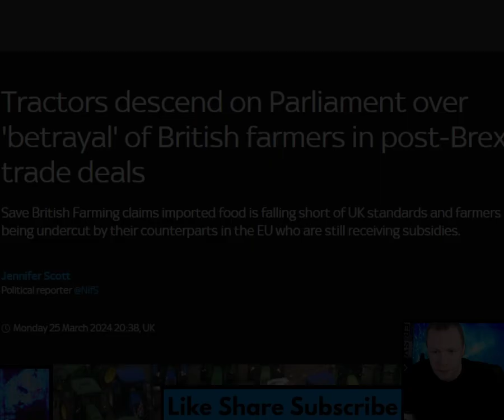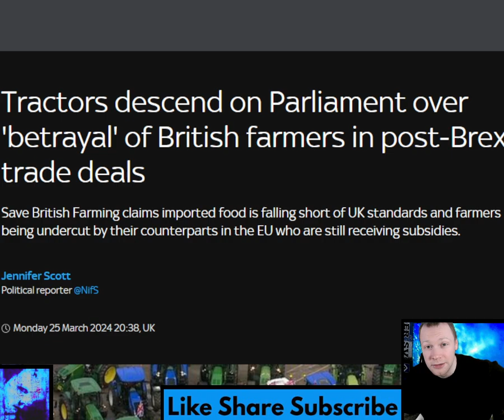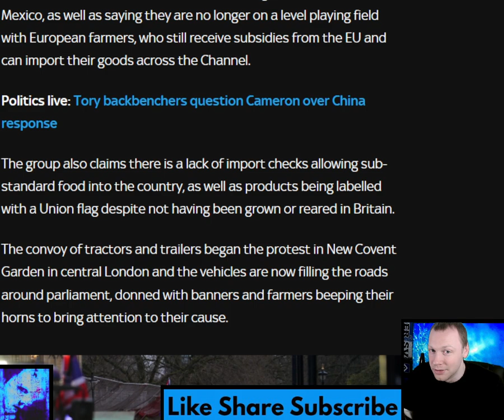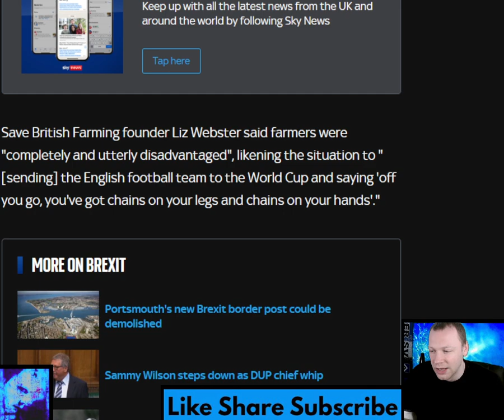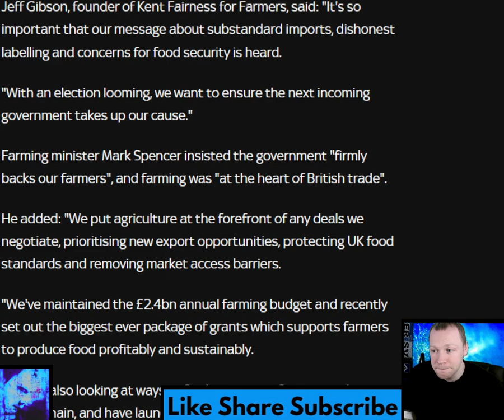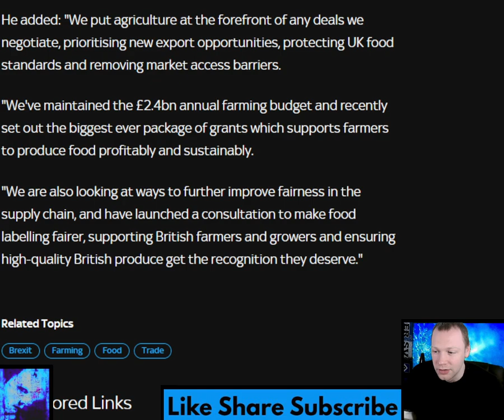Tractors descend on Parliament over 'betrayal' of British farmers in post Brexit trade deals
Save British Farming claims imported food is falling short of UK standards and farmers are being undercut by their counterparts in the EU who are still receiving subsidies.

A "go slow" convoy of more than 120 tractors is making its way around Westminster tonight as campaigners demand action on food security. Organised by Save British Farming and the Kent Fairness for Farmers group, they are calling for an end to a number of post-Brexit trade deals, which they claim are allowing imports into the country that fall short of UK standards. The campaigners have pointed to deals with New Zealand, Australia, and the CPTPP deal with 11 countries including Canada, Japan and Mexico, as well as saying they are no longer on a level playing field with European farmers, who still receive subsidies from the EU and can import their goods across the Channel. The group also claims there is a lack of import checks allowing sub-standard food into the country, as well as products being labelled with a Union flag despite not having been grown or reared in Britain. The convoy of tractors and trailers began the protest in New Covent Garden in central London and the vehicles are now filling the roads around parliament, donned with banners and farmers beeping their horns to bring attention to their cause. Save British Farming founder Liz Webster said farmers were "completely and utterly disadvantaged", likening the situation to "[sending] the English football team to the World Cup and saying 'off you go, you've got chains on your legs and chains on your hands'."

Timestamp:
0:00 Intro
0:21 Headline
0:42 First thoughts
3:08 Read
7:08 Final thoughts
8:30 What do you think?